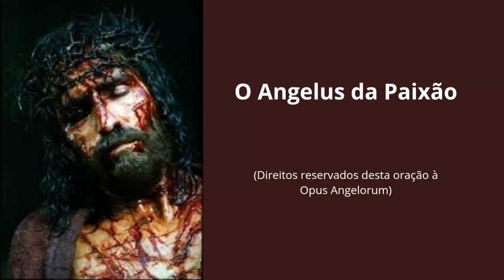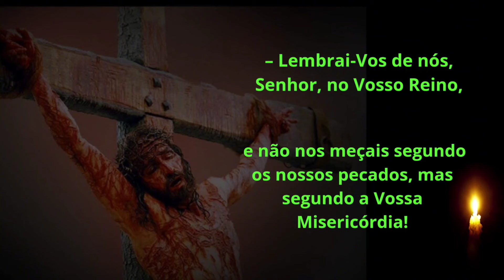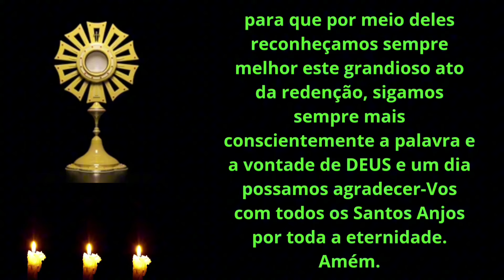Ângelus da Paixão| Hora do Ângelus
O Anjo do Senhor trouxe, no Monte das Oliveiras, o cálice do fortalecimento,
– e o Senhor recebeu do Coração do PAI a força para o sacrifício da redenção. Ave-Maria…

– E o Senhor disse do alto da Cruz: “Está consumado!”
– e pela Sua morte trouxe-nos a salvação. Ave Maria…

– A vitória do Senhor como Redentor brilha sobre o tempo e a eternidade,
– o Vosso amor, Senhor JESUS CRISTO, abriu-nos o céu! Ave Maria…

– Lembrai-Vos de nós, Senhor, no Vosso Reino,
– e não nos meçais segundo os nossos pecados, mas segundo a Vossa Misericórdia!

Oremos: Senhor, DEUS, PAI Celestial, que nos destes Vosso Filho Unigênito para que, pela Sua morte na Cruz, nos redimisse, fazei que este fruto da redenção se torne eficaz em todos nós. Mandai os Vossos Santos Anjos em nosso auxílio, para que por meio deles reconheçamos sempre melhor este grandioso ato da redenção, sigamos sempre mais conscientemente a palavra e a vontade de DEUS e um dia possamos agradecer-Vos com todos os Santos Anjos por toda a eternidade. Amém.
ACOMPANHE A LITURGIA DAS HORAS